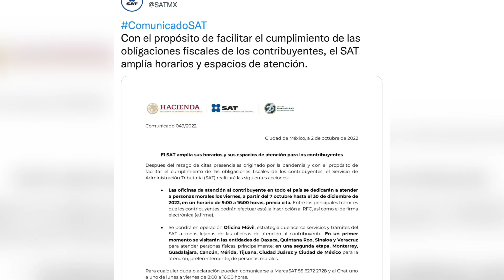Las noticias en un minuto 19:00 horas. 3 de octubre de 2022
✅Orlene se degrada a tormenta
✅Anuncian plan contra inflación
✅Inicia vacunación contra influenza
✅SAT amplia horarios y espacios de atención
✅Arranca tercera etapa de Reforma Laboral

00:00 Orlene tocó tierra; lluvias torrenciales en Sinaloa y Nayarit
00:10 Buscan reducir en 8% costo de canasta básica
00:20 Inició campaña de vacunación contra influenza
00:29 En octubre, SAT amplía horarios
00:38 Ultima etapa de Reforma Laboral